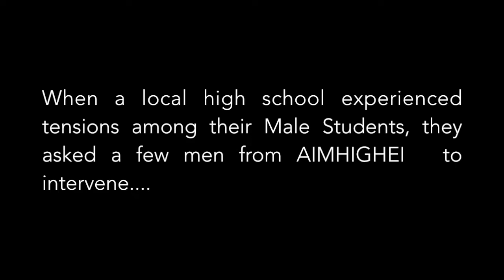The AIMHigh Intervention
After receiving a call from a Bronx High School about growing tension among male students, a few men from the AIMHigh Empowerment Institute convened a forum to discuss the importance of "Changing Your Mindset".